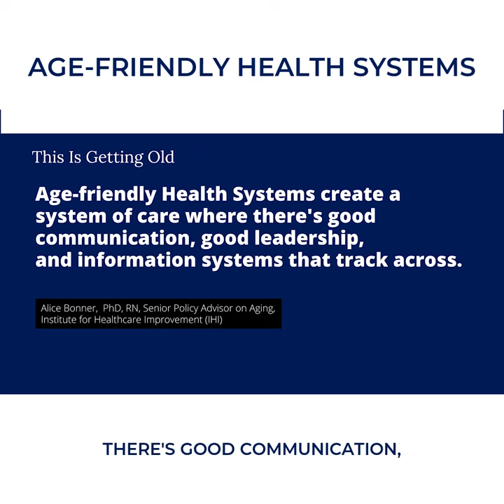Ready to Revolutionize Healthcare? Here's How Age-Friendly Systems Can Help! 💁🏻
With nine years to go before the last Baby Boomers reach age 65, our nation is on a short timeline to develop the infrastructure needed to provide quality care for older adults in our hospitals and healthcare systems.

With that vision in mind, Age-Friendly Health Systems are emerging from the collaborative efforts between John A. Hartford Foundation and the Institute for Healthcare Improvement (IHI) in partnership with the American Hospital Association (AHA) and the Catholic Health Association of the United States (CHA). The first podcast interview for This is Getting Old: Moving Towards an Age-Friendly World was with Dr. Terry Fulmer who has led development of the Age-Friendly Health Systems initiative (Episode 3).

Building on that interview, in this episode, Dr. Alice Bonner shares the history and an overview of the Age-Friendly Health Systems. The goal of the age-friendly health system is to guide development of an infastructure required for hospitals and health systems to deliver evidence-based care for all - not just for older adults. Discover how the system empowers all health care settings to implement the 4M’s Framework to facilitate care for older adults.